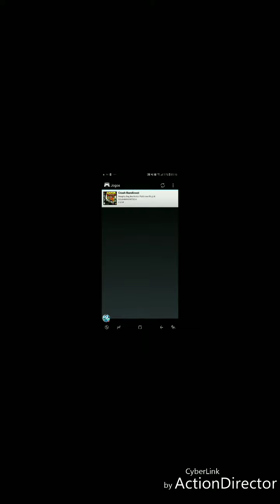Crash Bandicoot Ps1 emulador.Parte 1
Outros videos